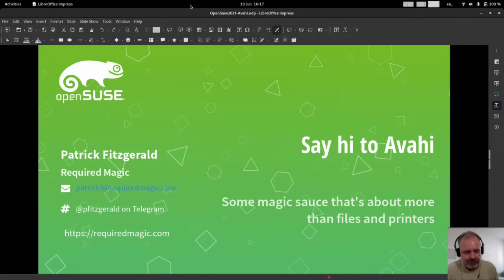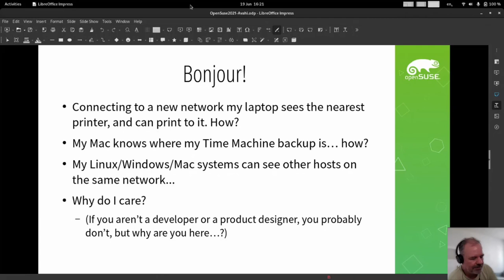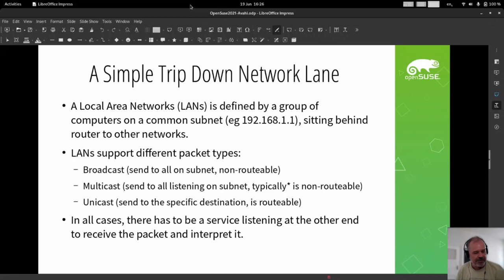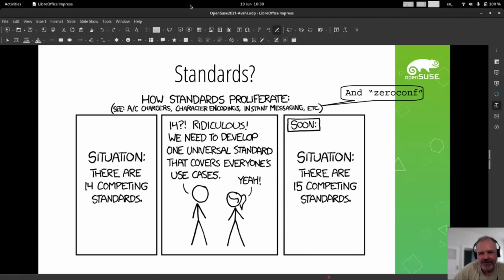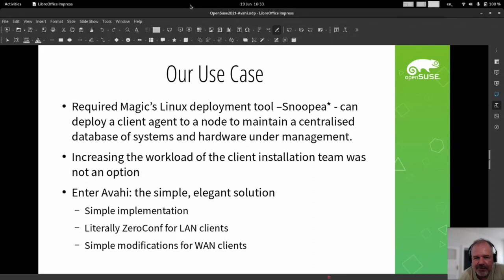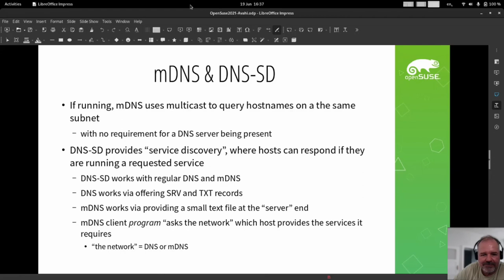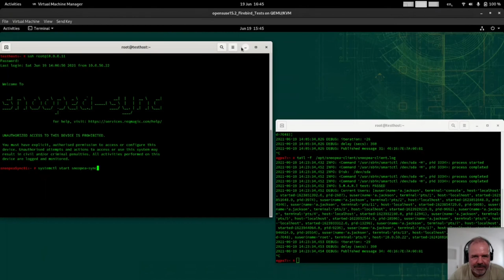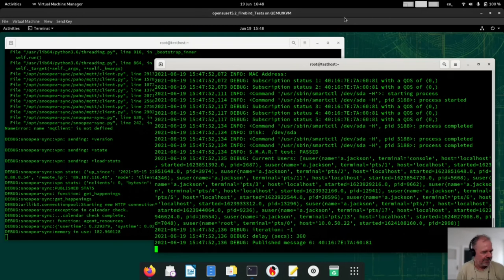openSUSE Virtual Conference 2021 - Live: Avahi / Zeroconf: Some magic sauce that's about more than f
Hand editing config files for local deployment? Say hi to Avahi.

**Avahi: free configuration for your network service.**
_(Live demo included)

If you've wondered how your Desktop Linux machine "discovers" items on your network, such as printers and file shares, this session will explain Avahi: the network service advertises resources across a LAN.

The open source version of Apple's Bonjour/Zeroconf,  is a very flexible way to enable discovery of services.

We'll discuss how we used it in our deployment tooling , and we will demonstrate how to craft a configuration to discover custom resources for consumption by client software - enabling a true zero touch service installation.

Basic networking and python knowledge advantageous, but not essential.

_(Live demo included)

Patrick Fitzgerald